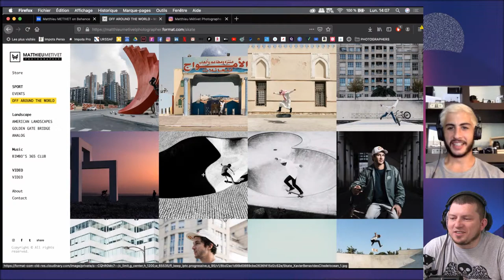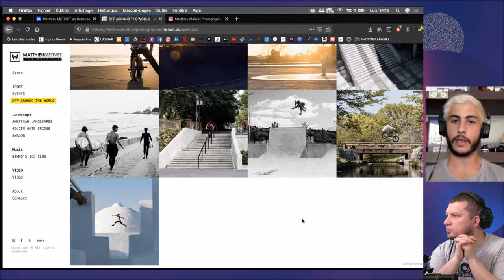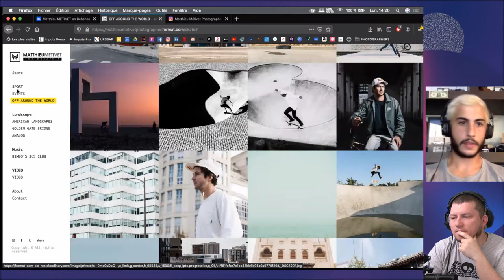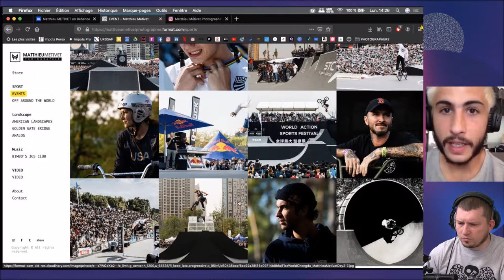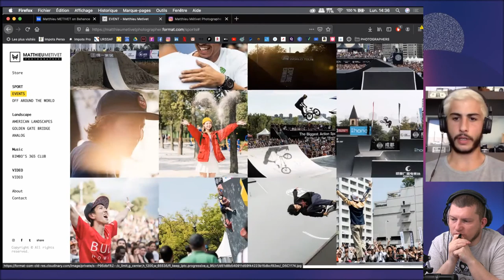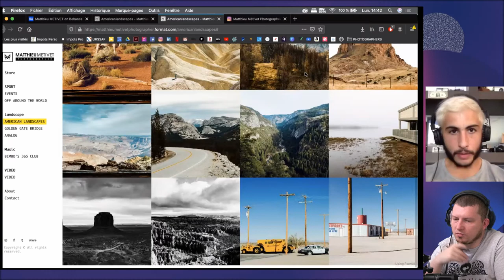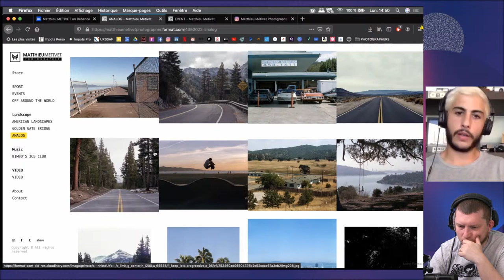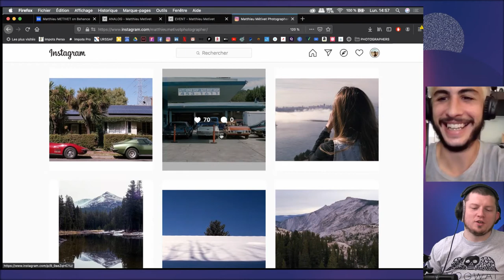En direct du canap’ | Photographie sportive avec Matthieu Métivet | Adobe France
Photographe spécialisé dans les évènements sportifs, basé à Montpellier, il fait partie de The Agency avec qui il participe au Festival International of Extreme Sport (FISE) et collabore avec d’autres marques sur toute la planète.

Son travail se focalise sur la capture d’un instant, que ce soit du mouvement, portrait, style ou paysage. Il expérimente toujours avec de nouvelles techniques, mais se sent aussi à l’aise en analogique.